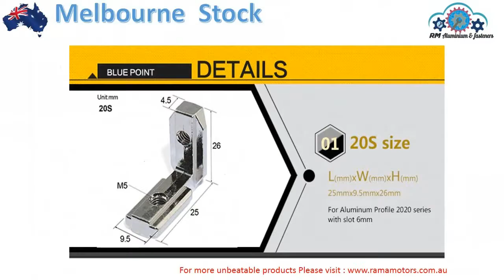ALUMINIUM ANGLES BRACKETS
All types of ALUMINIUM ANGLES BRACKETS